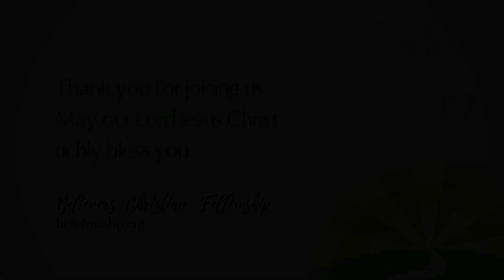211128 - Chad Lamb: The Maturing of Abraham's Faith